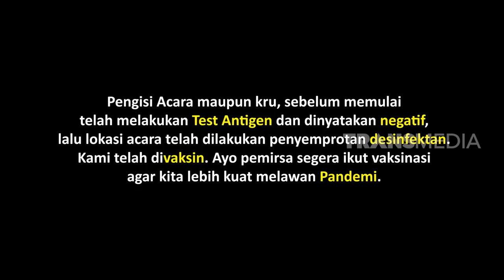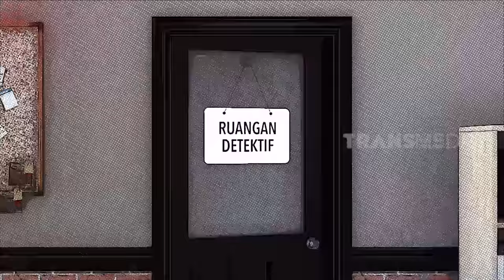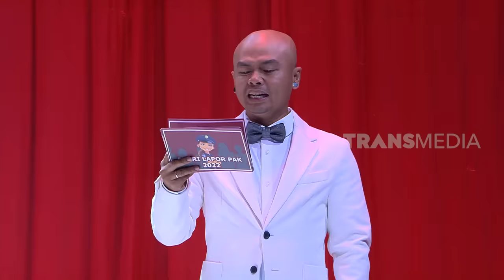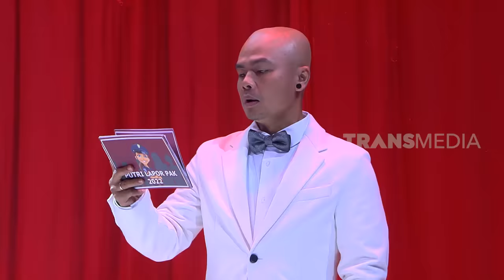[FULL] HESTI BERSAING DENGAN dr. CINDY MAY McGUIRE JADI PUTRI LAPOR PAK 2022 | LAPOR PAK! (30/09/22)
LAPOR PAK!